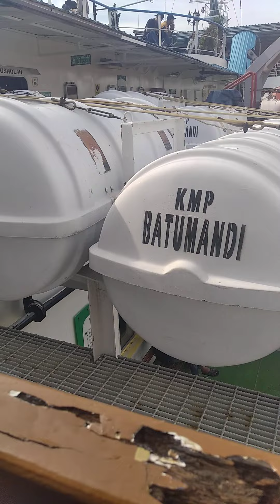suasana di atas kapal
penyebrangan merak Bakauheni naik kapal Ferry